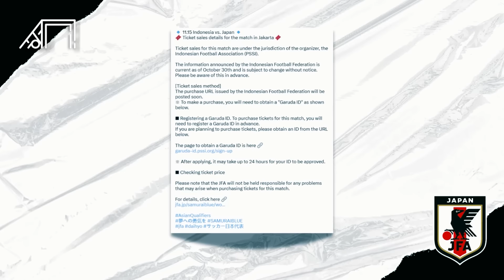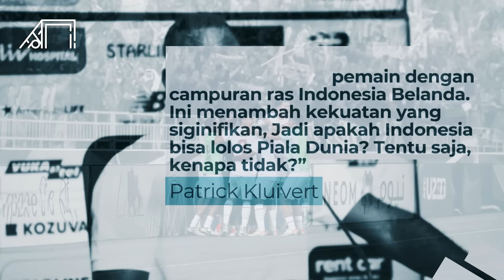Lakukan Strategi Kepung Jepang Meski Media Vietnam Jadi Mengolok Indonesia! Persiapan Timnas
Cetakgol edisi kali ini akan mengulas persiapan Timnas Indonesia di lanjutan Kualifikasi Piala Dunia 2026 ronde ketiga. Skuad Garuda mempersiapkan dengan serius laga menghadapi Jepang. Shin Tae-yong selaku pelatih punya hasrat besar bisa meraih poin meski menghadapi tim dengan kekuatan yang jauh berbeda. Cetakgol coba mengulasnya sebagai berikut.